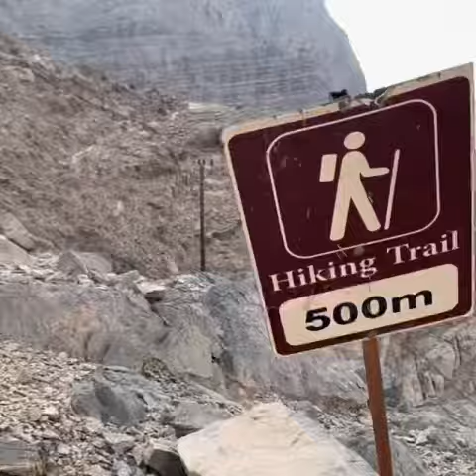Stairway to heaven Hajar mountains